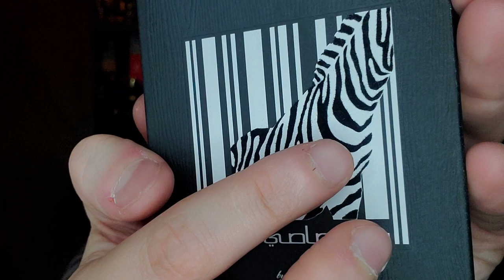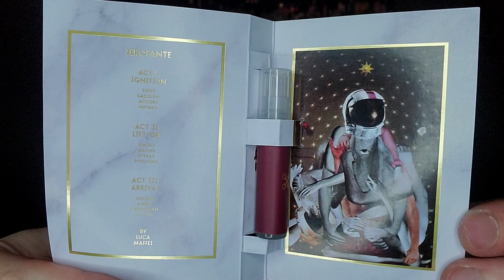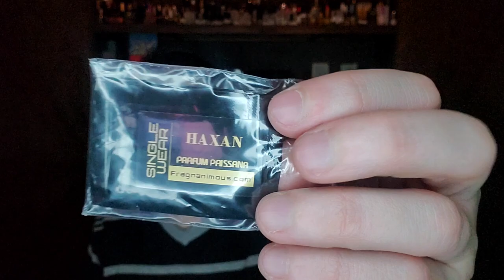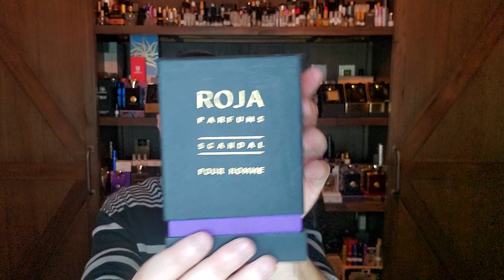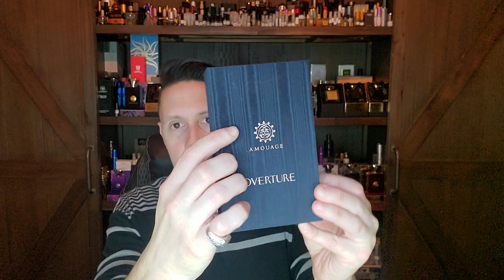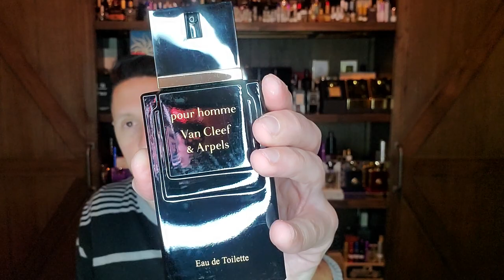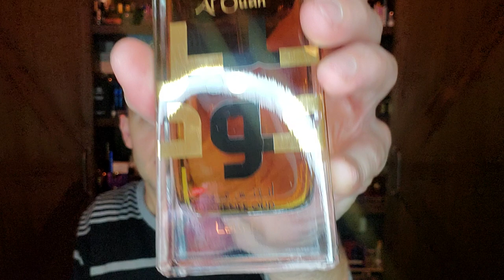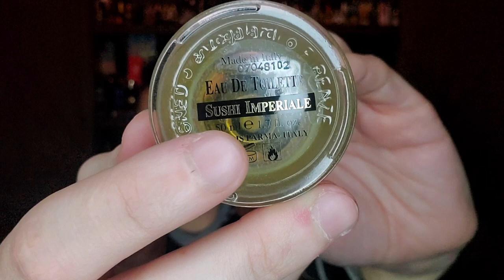This is NOT a Top Ten "Nutmeg" Episode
This is my NOT a Top Ten Episode on the note of Nutmeg! It is not a ranked list, just a group of perfumes from my collection that have a Nutmeg note listed. I will go back and rank them one of these days!

SOTD: Areej Le Dore Chinese Oud

Perfumes on the Nutmeg List.
Areej Le Dore Oud Picante
Areej Le Dore Atlantic Ambergris I & II
Areej Le Dore Ottoman Empire I & II
Parfums Quartana Midnight Datura
Parfums Quartana Ierofante
Histoires de Parfums 1828 Jules Verne
Bortnikoff Bonheur
Bortnikoff Moss Cologne
Ensar Oud EO 1: Assam
Mancera Red Tobacco
Maitre Parfumeur et Gantier Ambre Precieux
Tom Ford Noir Extreme
Nishane Wulong Cha
Darren Alan Perfumes Bathory
Fragrance Du Bois Oud Violet Intense
Fragrance Du Bois Oud Bleu Intense
Fragrance Du Bois Oud Vert Intense
Parfum Prissana Haxan (Häxan)
Nabeel Spirit of Dubai - Meydan
Nabeel Spirit of Duabi - Rimal
Sergio Soldano for Men (Black) (1985)
Dusita Montri
Aramis Tobacco Reserve
Serge Lutens Fleurs d'oranger
Serge Lutens Arabie
Serge Lutens Rousse
Guerlain Vetiver
Guerlain Vetiver Extreme
Guerlain Derby
Jovoy L'Enfant Terrible
Jovoy Incident Diplomatique
Comme des Garcons 2 Man
Cartier Santos
Cartier Declaration d'Un Soir
Lanvin Avant Garde
Roja Diaghilev
Roja Scandal Pour Homme EDP
Roja Aoud
Roja Musk Aoud
Roja Vetiver Pour Homme Parfum
Roja H - The Exclusive Aoud
Amouage Ciel Man
Amouage Lyric Man
Amouage Epic Man
Amouage Opus VII - Reckless Leather
Amouage Bracken Man
Amouage Imitation Man
Amouage Overture Man
Kenzo Jungle Pour Homme
Calvin Klein Obsession for Men
Zoologist Tyrannosaurus Rex (T-Rex)
Zoologist Moth
Davidoff Amber Blend
Cerruit 1881 Bella Notte Pour Homme
Lalique Encre Noire Sport
Frederic Malle Le Parfum de Therese (Thérèse)
Frederic Malle Noir Epices
Creed Himalaya
Burberry Touch for Men
Bortnikoff Mysterious Oud
Bortnikoff Musk Khabib
Bortnikoff Chypre du Nord
Carolina Herrera CH Men
L'Artisan Parfumeur L'Eau d'Ambre Extreme (Extrême)
Ivoire de Balmain
Animale Animale for Men
Van Cleef & Arpels Pour Homme
Jacques Bogart Bogart (Signature)
Jacques Bogart One Man Show
Jacques Bogart Riviera Nights
Azzaro Visit for Men
Kenneth Cole Black
Viktor & Rolf Antidote
Dior Fahrenheit
YSL Jazz
MDCI L'Elegant
Lattafa Ameer Al Oudh Intense Oud
Kilian Straight to Heaven Extreme
John Varvatos Dark Rebel
Molinard Habanita EDT
Kinski by Kinski
Orlane Derrick
Basile Uomo
Halston Catalyst for Men
Tiffany for Men
Byblos for Man
Trussardi Python for Women
Elizabeth Taylor Passion for Men
Loewe Esencia EDT
Loewe Solo EDT
Boucheron Jaipur EDT or EDP
Bois 1920 Sushi Imperiale EDT
Cacharel Nemo
Very Valentino for Men
Chanel Pour Monsieur EDT Concentree
Ted Lapidus Pour Homme (1999)
Lacoste Land
Escada Pour Homme
Balenciaga Cristobal Pour Homme